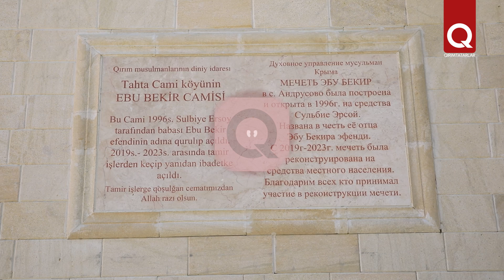Для завершения реконструкции мечети с. Тахта-Джами необходимо 2 млн рублей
Мечеть в с. Тахта-Джами (Андрусово) под Акмесджитов долгое время находилась в аварийном состоянии.  В 2019 году её закрыли на реконструкцию. Силами неравнодушных удалось сделать большую часть работ. Но для завершения реконструкции необходимо собрать ещё 2 миллиона рублей. Мусульманская община с. Тахта-Джами обращается за помощью ко всем неравнодушным.
Реквизиты:
Карта PHKБ: 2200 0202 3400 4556
Получатель: Абдурашитов Муса Усмонович